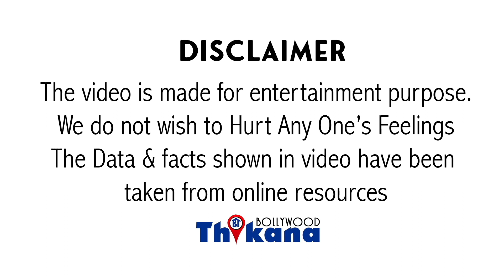Big Breaking | Kangana की बड़ी जीत, Kareena को Out करवाया इसके Dream Project से & खुद बनी सीता माता